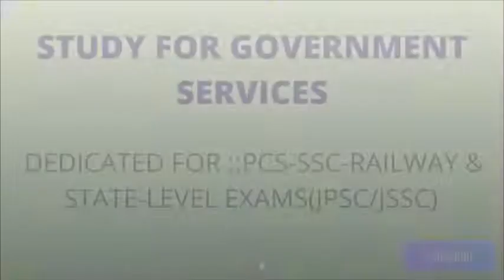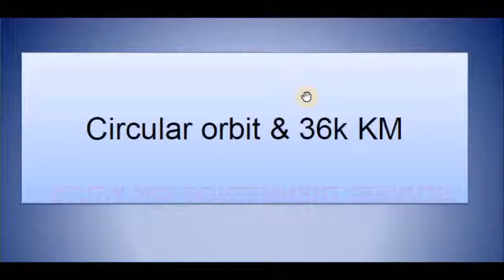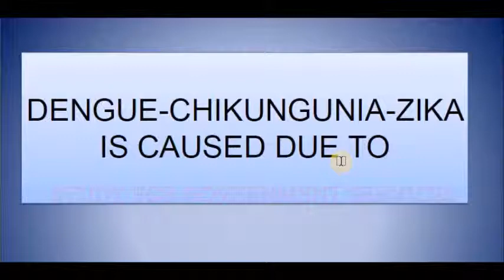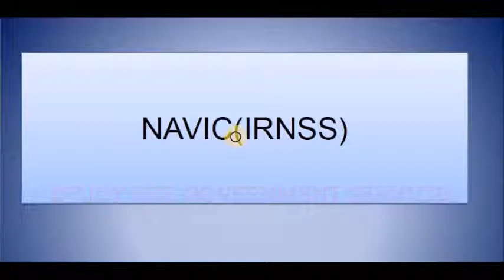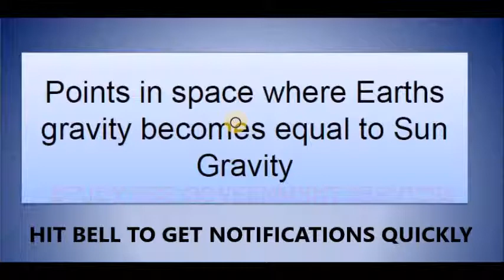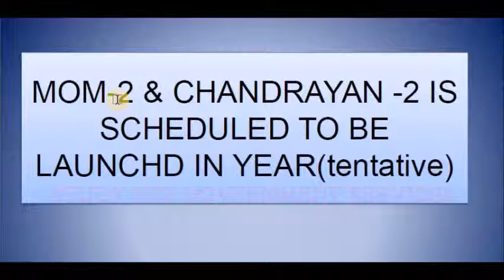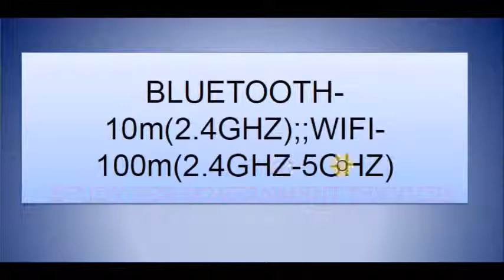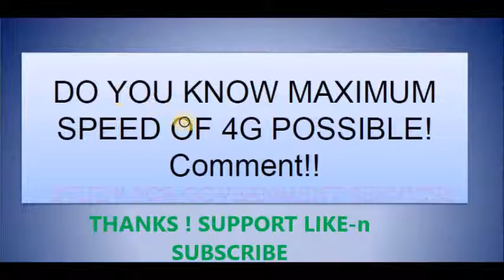SC & TECHNOLOGY QUESTIONS FOR PCS-SSC & OTHER GOVERNMENT EXAMS(SSC;RAILWAY Etc)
EXAM ORIENTED SC & TECHNOLOGY QUESTIONS FOR PCS-SSC & OTHER GOVERNMENT EXAMS!
TECHNOLOGY RELATED QUESTIONS! IMPORTANT FOR STATE PCS(JPSC-BPSC etc) & other government exams